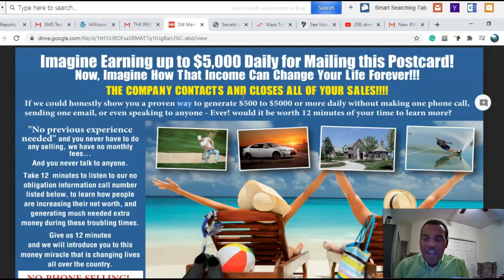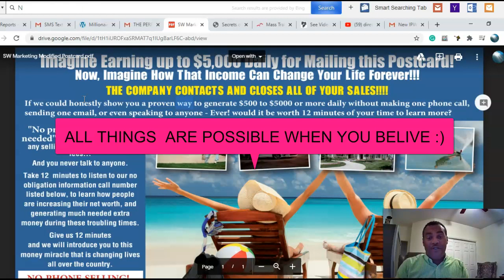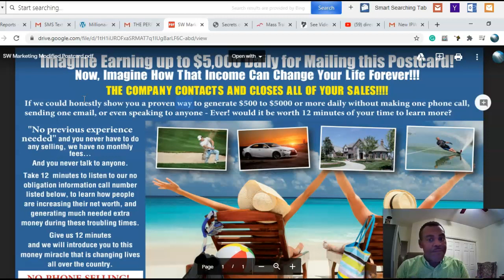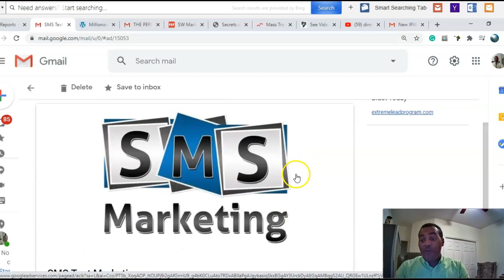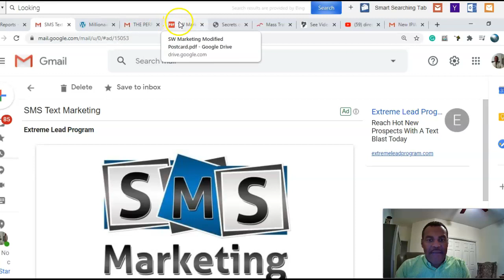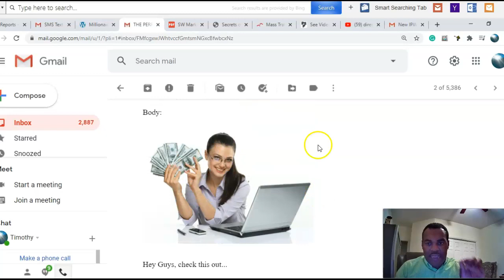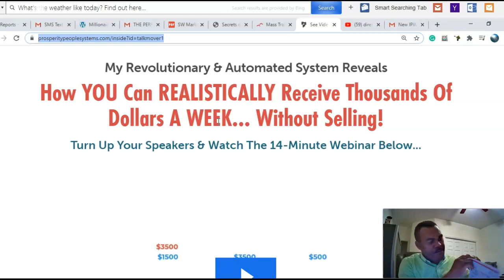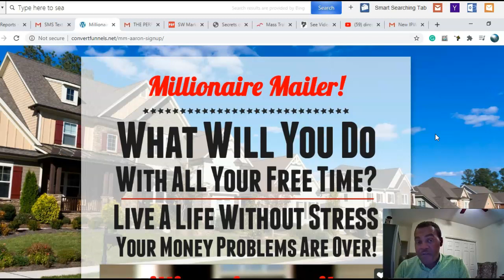[Direct Mail Postcards] Big Ticket Affiliate Sales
Direct Mail Postcards, can offer Big Ticket Affiliate Sales
Prosperity People Systems, Prosperity People System Rocks
Get In Position now; 👍 Smash the “Like” Button Guys (Thanks!)

All things are possible when You believe- Major Relaunch is Happening.
Join us on Our Next Conference Call:
Monday-Wednesday-Friday's!
9PM EST - 8PM CST- 6PM PST!
Saturday's 4PM EST - 3PM CST- 1PM PST

Direct Mail Postcards
Direct Mail Postcards work
Big Ticket Affiliate Commissions

💥 Watch  the entire video the results very simply amazing

prosperity home network

Prosperity People Systems is working Fantastic.
Prosperity People Systems Review

Watch this Video Before you Join!

When You Join a Higher level you get the less levels free!  Incredible

I'm honored to have you view this video.

Some may earn more or less. There is no guarantee that you’ll receive the same results or any results at All.  No guarantee of income, results, requires good work effort, dedication and drive